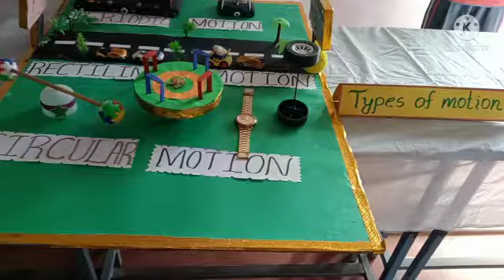Types of motion Science fair Deeksha M P of 6 std